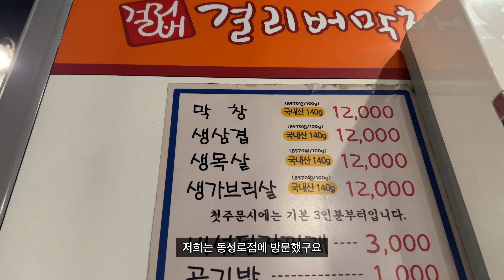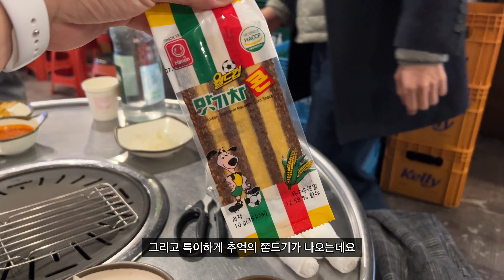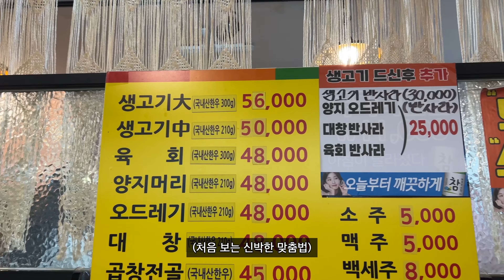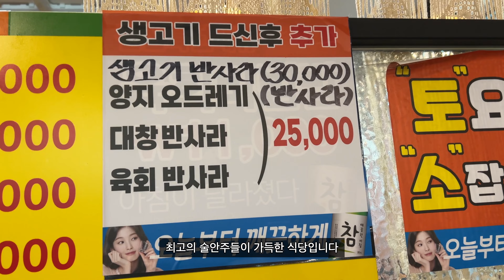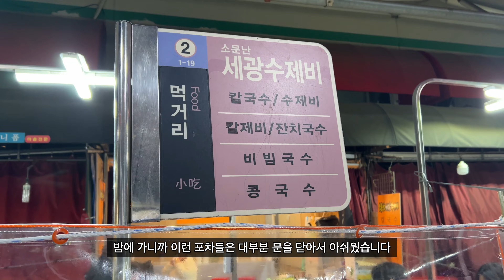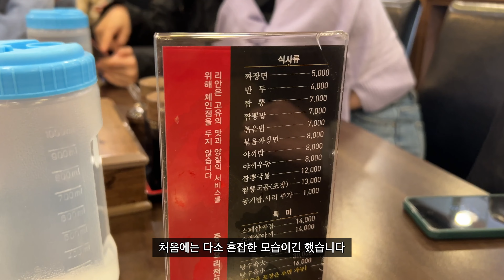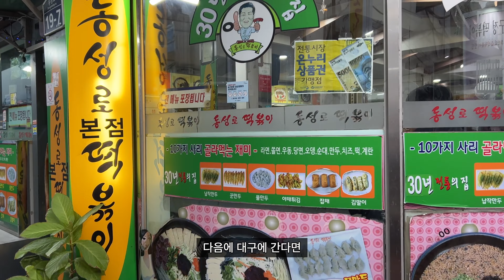대구 토박이 현지인이 알려주는 대구 맛집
✨ 대구 현지인 친구와 함께 다녀온 대구맛집

🚙 제주도 렌트카 저렴하게 예약하는 방법! '섬카'에서 예약하세요!

👣 에디의 인스타그램 👉🏻 jejueddy

🎥 Camera 1 : 아이폰 13 프로
🎥 Camera 2 : GoPro Hero11
💻 PC : Macbook Air M1 13"
✂️ 편집 : Final Cut Pro X
아래 링크로 가입시 에피데믹사운드 1개월 무료 이용이 가능합니다.

0:00 대구맛집
0:25 걸리버막창
2:12 동성로생고기
5:07 서문시장
6:14 리안
7:35 스타벅스 대구종로고택점